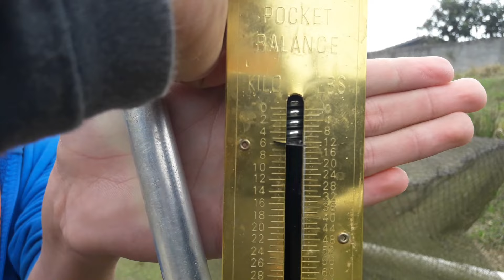Pescaria carpa capim gigante com isca de banana pegou na hora quase quebrou a vara peixe briguento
Hoje galera vamos percar no açude aqui no refugio uma carpa capim gigante enorme para ver como esta os tamanhos olhei melhor depois e vi no video que ela deu 6Kg gigante show com isca de banana top !

* Agradeçemos seu apoio de coração

* Seja membro ajude refugio com R$4,99 ou R$7,99 agradecemos de coração os valores ajudam a comprar alimentos dos animais e melhorias nos abrigos dos mesmos qualquer valor é bem vindo obrigado valeu  ,,,,,